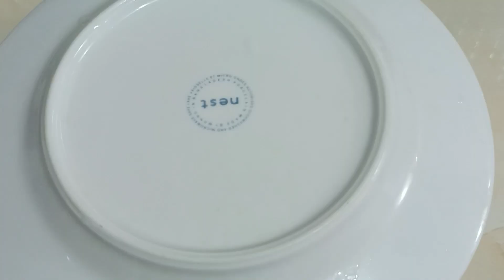খুব সহজে তৈরি করুন মোগলাই পরোটা